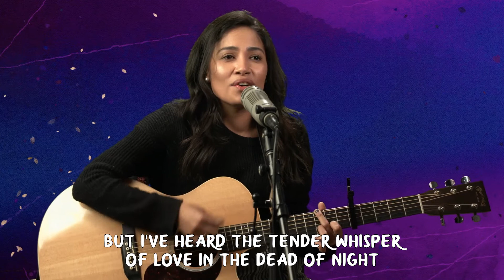CCGS Kids Storytime // EP 52 - Good Good Father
by Chris Tomlin and Pat Barrett
Illustrated by Lorna Hussey

The following sounds were acquired from freesound.org:
99961__cgeffex__medieval-fanfare-neonaeon-tweaked-by-cgeffex.wav
251937__musicmasta1__owlhoot-clean.wav
377256__cunningar0807__violin-prelude.wav
405561__inspectorj__wind-realistic-a.wav
423455__ohforheavensake__trumpet-brass-fanfare.wav
468218__ddmyzik__russian-fest-loop.wav
420212__14gpanskavitek-martin__02-cough.wav